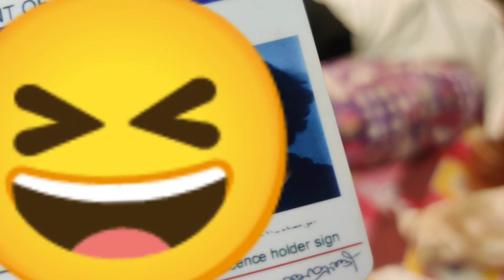Gpay scam er theke vison sabdhan || Bengali vlog